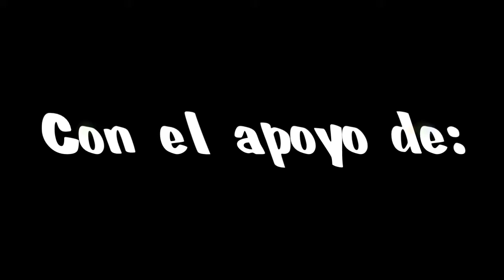Buscando la motora de Rony